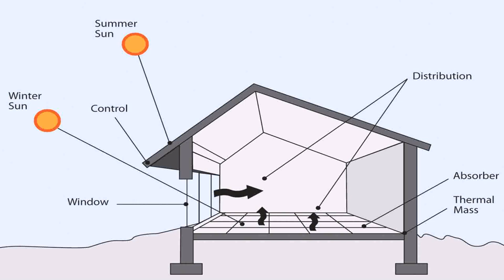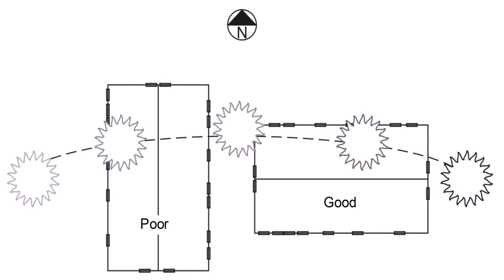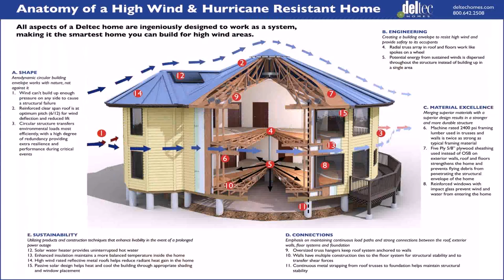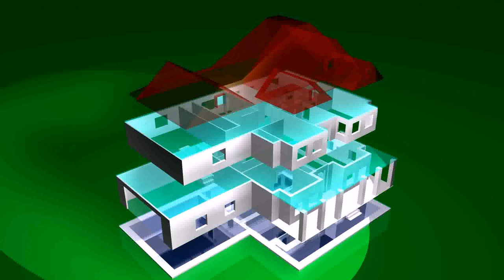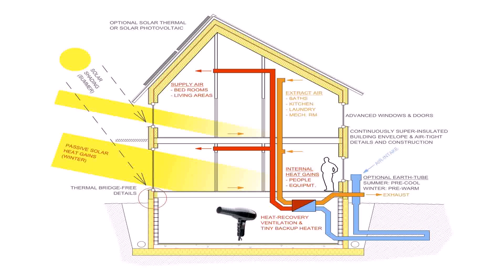Passive Solar Home Design For Florida - Gif Maker DaddyGif.com (see description)